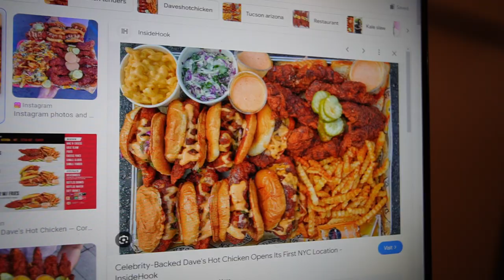I'm Addicted to Dave's Hot Chicken